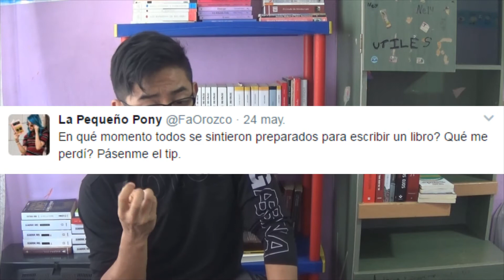Un libro de verdad - Criticando libros de booktubers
¿Ser booktuber es garantía de escribir bien?
Esta nueva sección pretende dar respuesta a esta pregunta a través del análisis de las obras publicadas por diferentes booktubers.